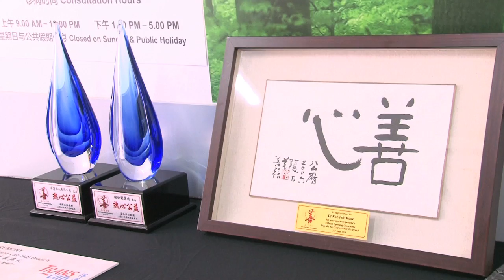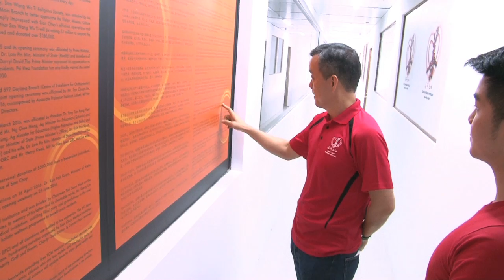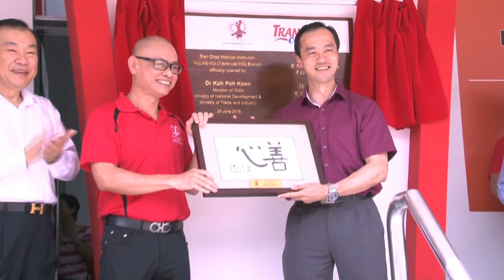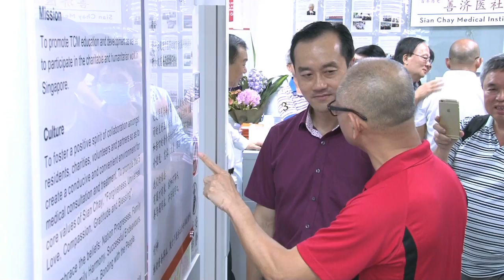Official opening ceremony of the Sian Chay Ang Mo Kio --Transcab HQ Branch善济医社宏茂桥（得运总部）分社开幕仪式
2016年6月25日，贸工部兼国家发展部政务部长许宝琨医生主持了善济医社宏茂桥（得运总部）分社开幕仪式。
25 June 2016. Official opening ceremony of the Sian Chay Ang Mo Kio --Transcab HQ Branch officiated by Dr Koh Poh Koon, Minister of State for Trade & Industry and National Development.